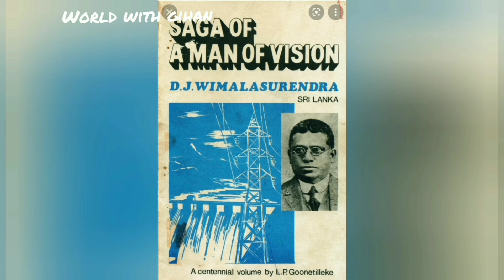ජල විදුලි බලයේ පියා ඩී. ජේ. විමලසුරේන්ද්‍ර ශ්‍රීමතාණන්ගේ ජීවිත කතාවෙන් බිඳක්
world with gihan